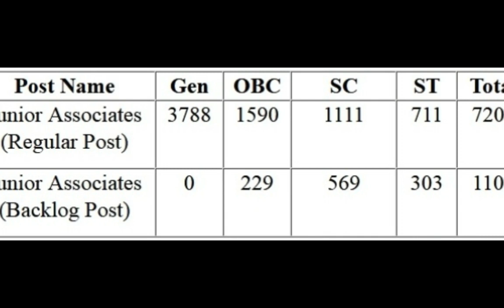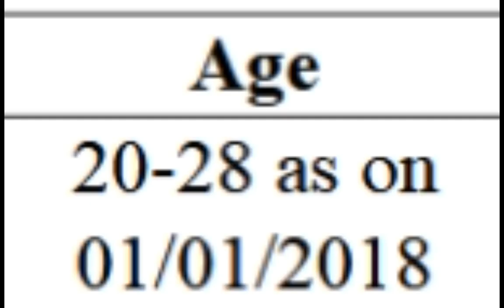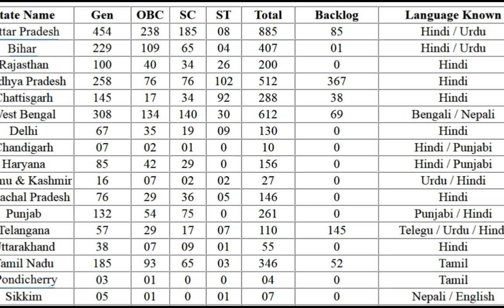SBI Clerk 2018 New Exam Pattern | clerk ki sahi taiyari kaise karen | how to crack comptetion exam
SBI Clerk 2018 New Exam Pattern, clerk ki sahi taiyari kaise karen, how to crack comptetion exam,SBI CLERK NEW PATTERN
how to crack sbi clerk exam in first attempt